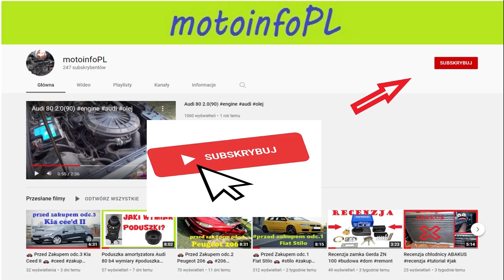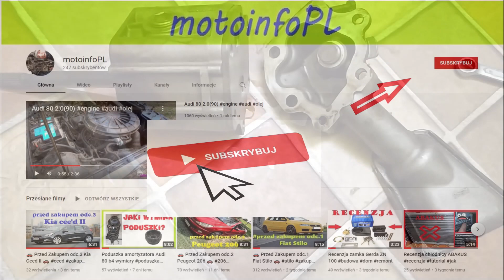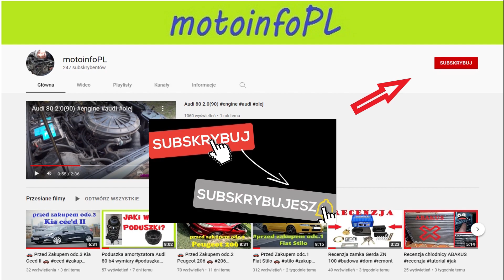Pompa oleju / oil pump Fiat Stilo 1.6 103KM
Filmy zamieszczone na moim kanale są treścią rozrywkową, nagrywanie treści wideo jest moim hobby. Nie należy brać ze mnie przykładu, kanał motoinfoPL jak i jego Twórca nie ponosi żadnej odpowiedzialności jaka może powstać przez naśladowanie zachowania Twórcy na jego treściach zamieszczanych na kanale motoinfopl. Please do not take me as an example; the motoinfoPL channel and its creator are not responsible for any consequences that may arise from imitating the creator's behavior in the content posted on the motoinfopl channel.

Die auf meinem Kanal veröffentlichten Videos dienen der Unterhaltung, das Aufnehmen von Videomaterial ist mein Hobby. Bitte nehmen Sie mich nicht als Vorbild; der Kanal motoinfoPL und sein Schöpfer übernehmen keine Verantwortung für etwaige Konsequenzen, die aus dem Nachahmen des Verhaltens des Schöpfers in den auf dem Kanal motoinfopl veröffentlichten Inhalten entstehen können.

Los videos publicados en mi canal son para fines de entretenimiento, grabar contenido de video es mi pasatiempo. Por favor, no me tomen como ejemplo; el canal motoinfoPL y su creador no son responsables de las consecuencias que puedan surgir al imitar el comportamiento del creador en el contenido publicado en el canal motoinfopl.

Les vidéos publiées sur ma chaîne sont à des fins de divertissement, l'enregistrement de contenu vidéo est mon passe-temps. Ne me prenez pas comme exemple; la chaîne motoinfoPL et son créateur ne sont pas responsables des conséquences qui pourraient découler de l'imitation du comportement du créateur dans le contenu publié sur la chaîne motoinfopl.

我在我的频道上发布的视频是为了娱乐，录制视频内容是我的爱好。请不要以我为榜样； motoinfoPL频道及其创作者对在motoinfopl频道上发布的内容中模仿创作者行为可能引起的任何后果概不负责。